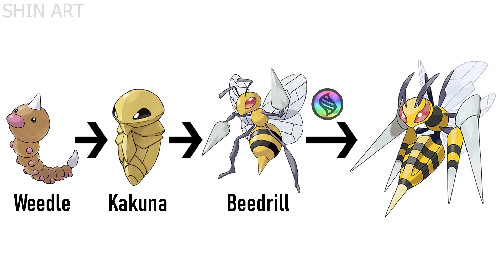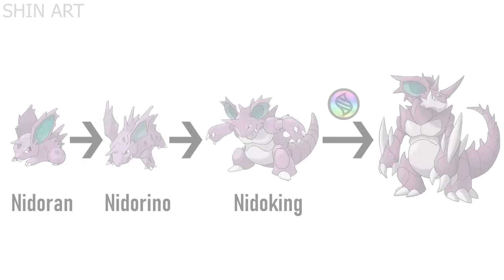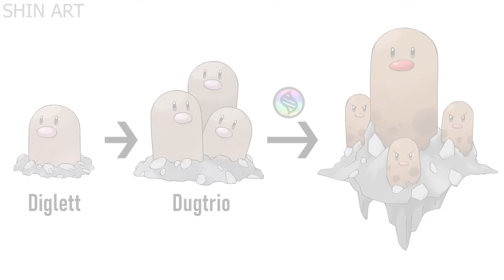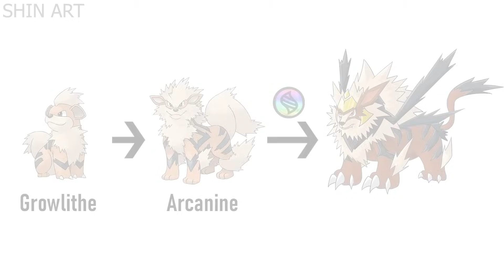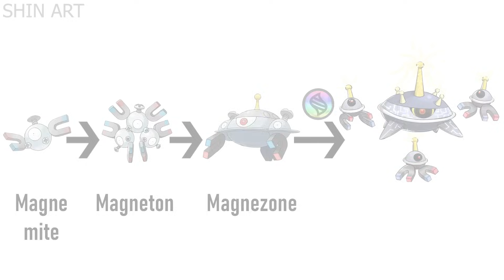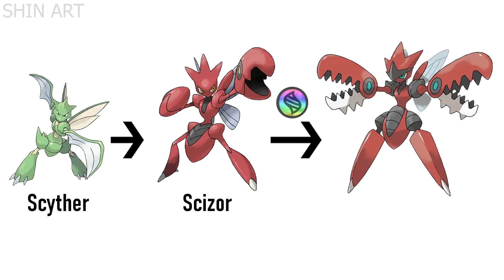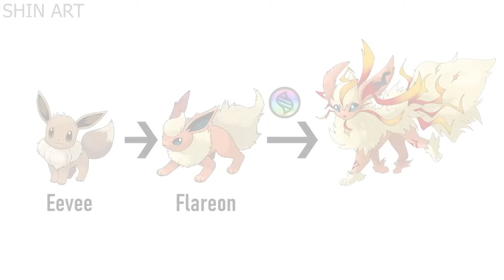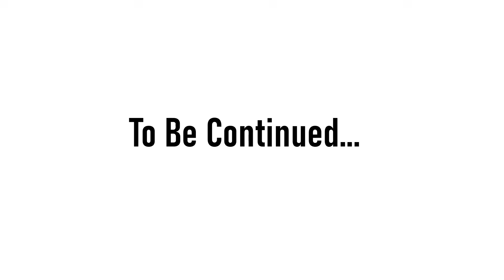WORLD RECORD - Drawing All Kanto Pokemon Evolution. GEN 1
I used Adobe Photoshop to draw
Image of Pokemon fusion in this video is copyright of Shin Art. It is forbidden to copy and use in any form.
Pokemon Fusion
Pokemon Mega Evolution.
Pokemon Type Swap.